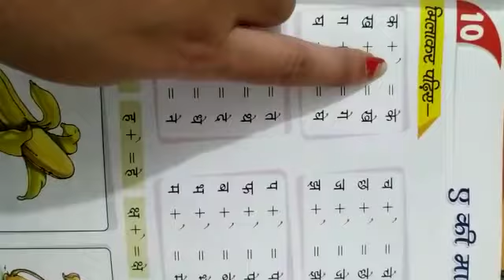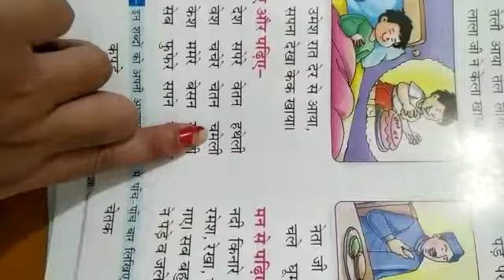hindi matra orientation